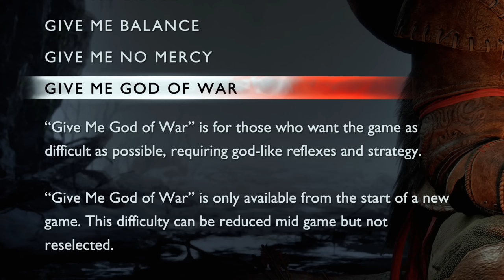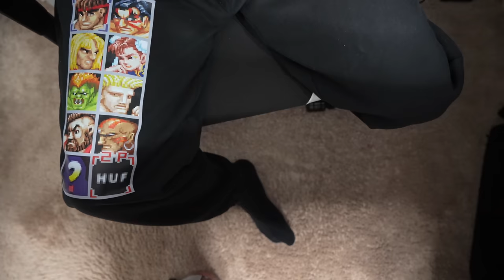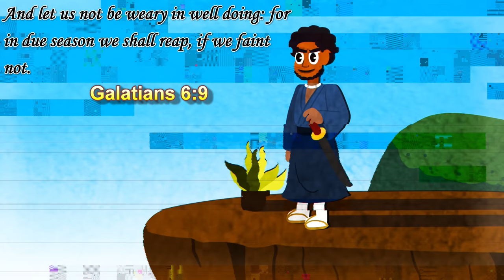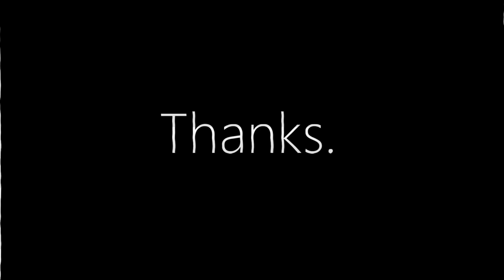RAGNAROK IS HERE - Part 1 (God of War Difficulty)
Best. Birthday. Gift. EVER!!

~CK